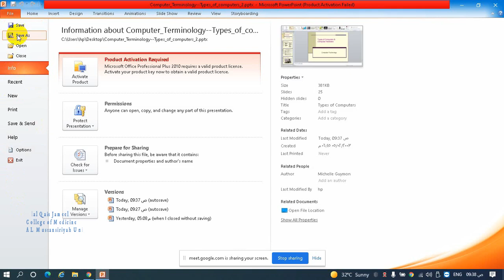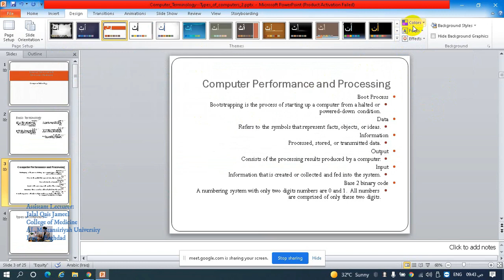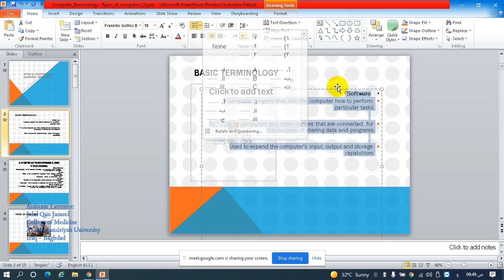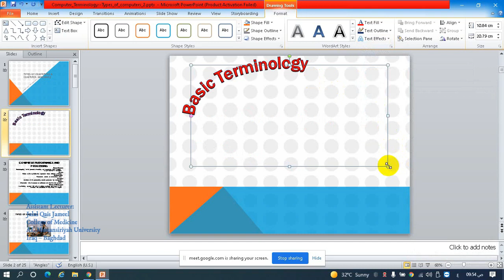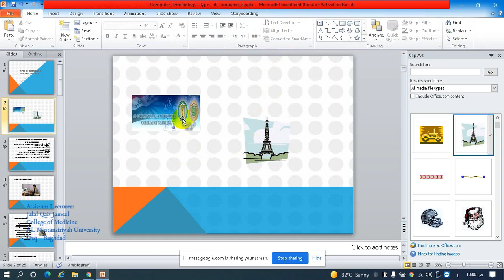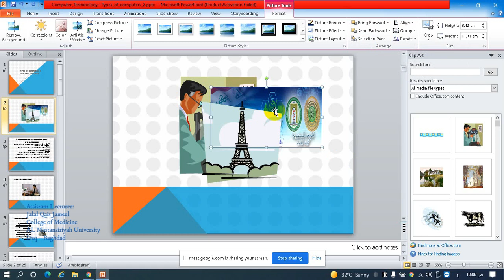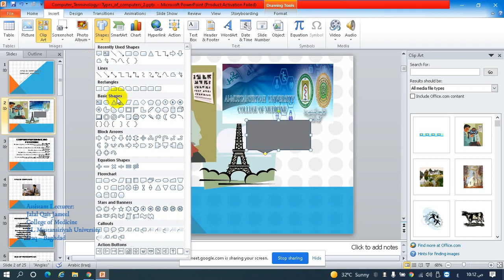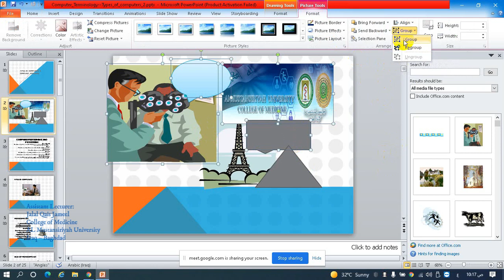Microsoft Office PowerPoint Practical lecture 2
Course Name: Computer Sciences
Instructor's Name
Assistant Lecturer: Jalal Qais Jameel

AL Mustansiriyah University
Iraq – Baghdad